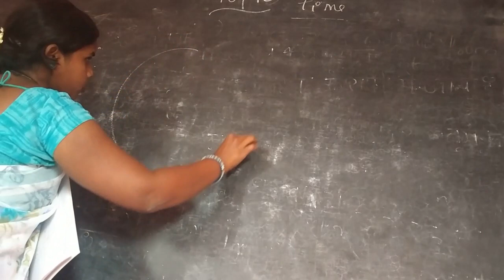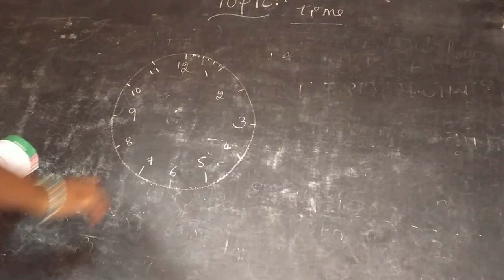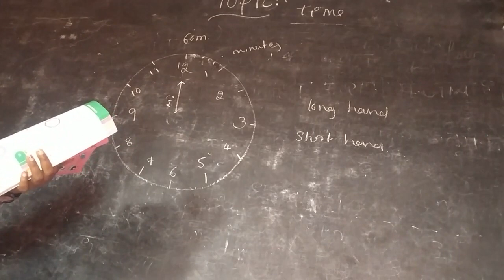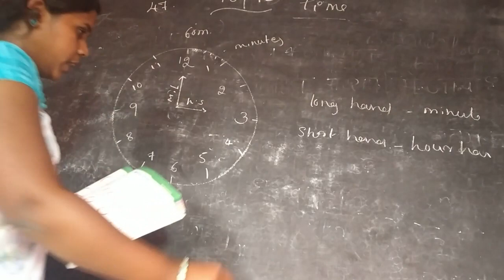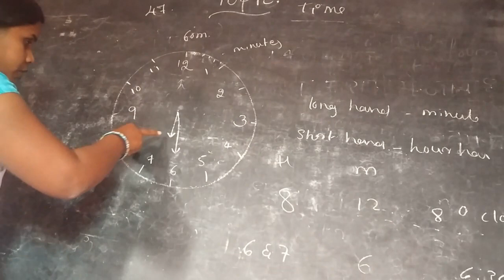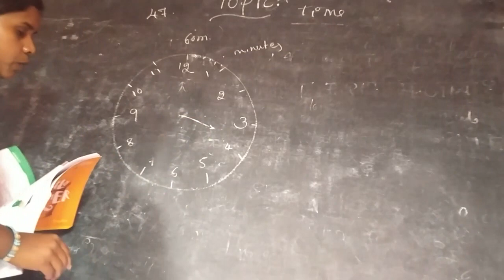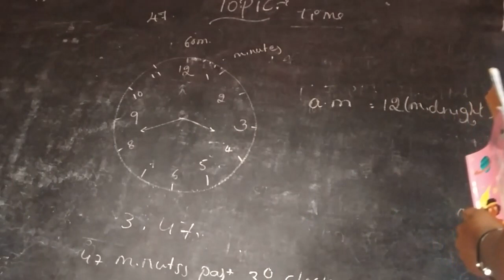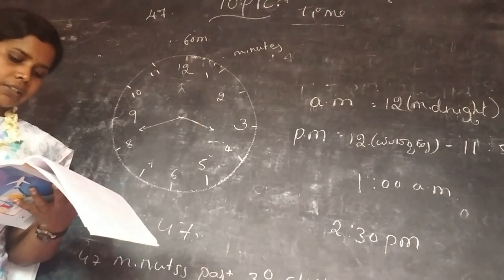4TH STD MATHS TIME P1